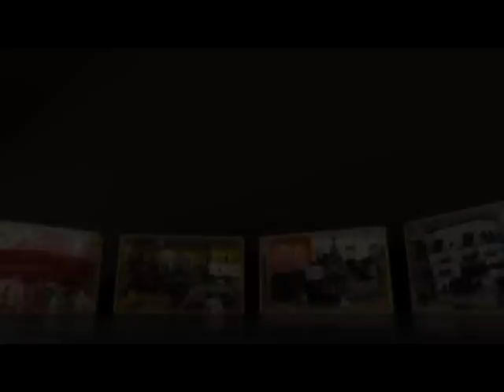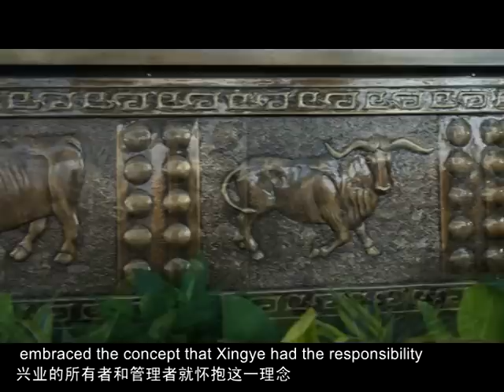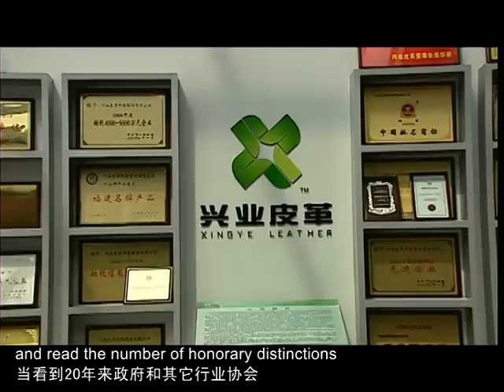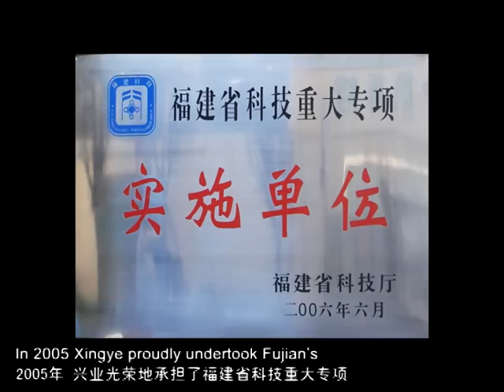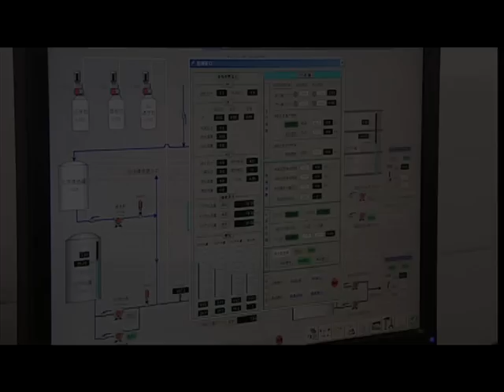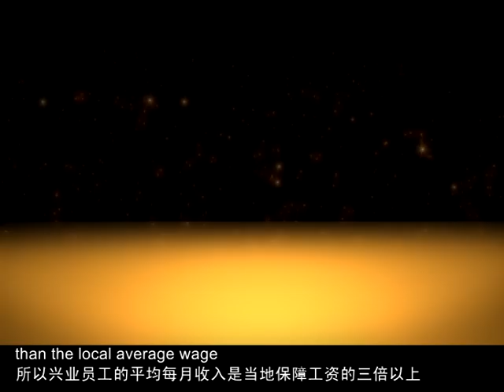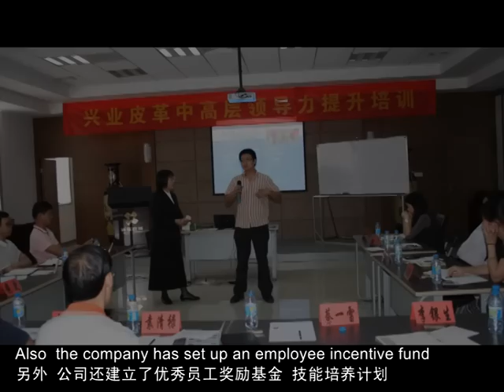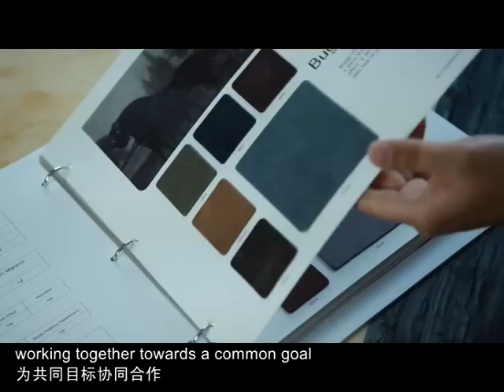Xingyeleather Technology Jingiang City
Tannery: Xingye Leather Technology in Jingiang City, Fujian Province, China producing over 6 million sq.ft. per month.